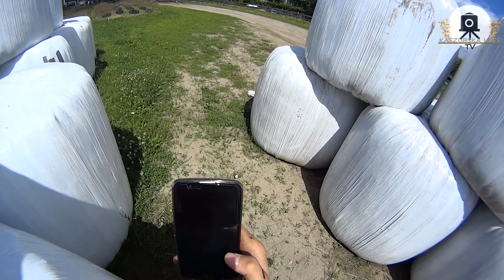Vlog #2 Sianokosy 2017-2 pokos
Siemaneczko ! Przeczytaj opis !!!
Vlog z 2 pokosu sianokosów.

☆ Wystąpili :
• Massey Ferguson 3095 + Zgrabiarka Agram
• Atlas 46C + chwytak Kołaszewski
• Ursus c-360 + przewacarka , pikiec
• Ursus c-360 + pikiec
• Ursus c-330 + owijarka Sipma Tekla

☆ Wyposażenie :
• Sony HX 400V ,
• Sony AS 20B,
• LG K10,
• Statyw  Velbon 638/F,
• Przeguby,
• Akcesoria

♦ Muzyka :
• Film :

☆ Podobało się ? Daj Suba, Łapkę w górę, polecaj mnie,a będzie jeszcze więcej filmików. ☆
Masz jakieś pytanie ? Pytaj śmiało, odpowiem .